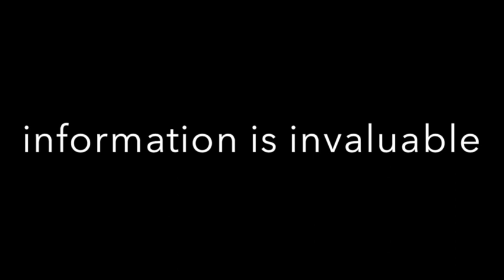Technovation Ștefănești Pitch Video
This video is about our application Apă Pură for Technovation Challenge 2014